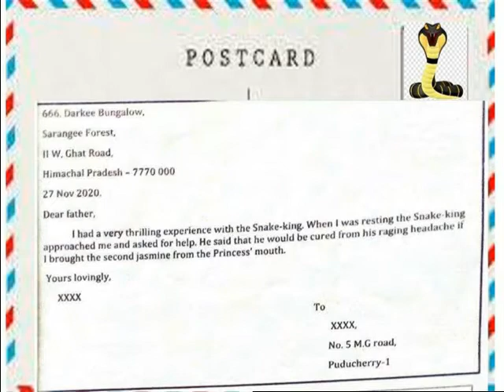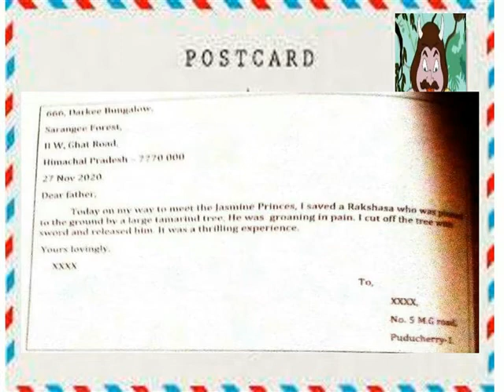THE JASMINE PRINCESS= POSTCARD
V ENGLISH TERM 2 LESSON 8 =POST CARD